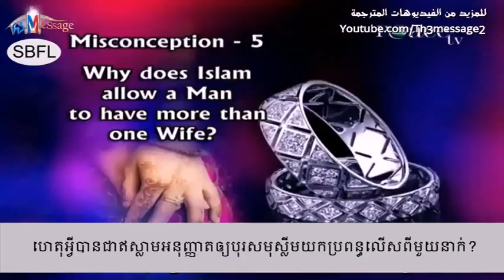Zakir Naik question 5 polygamy (Khmer language)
ហេតុអ្វីបានជាឥស្លាមអនុញ្ញាតឱ្យបុរសយកប្រពន្ធច្រើនដល់ទៅបួននាក់